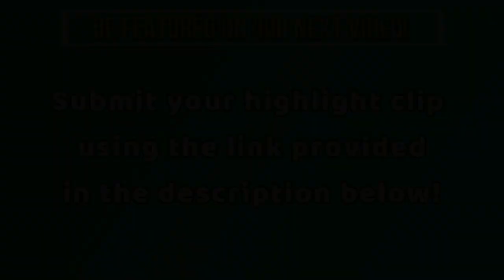Valorant Pros reacts to PROS PLAYS (WARDELL, Subroza, ShahZam, TenZ, Flights and more)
Valorant Pros reacts to PROS PLAYS (WARDELL, Subroza, ShahZam, TenZ and more) Best 1v5 Clutches, Solo Aces, 200 IQ Plays, 1v9 Moments and Pro Player Clutch Ace in a VALORANT Montage
Credit: